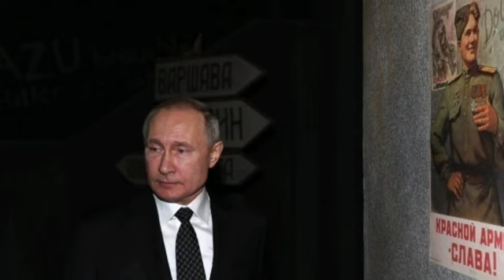Бу муқаррар эди – Путин Украинага қарши уруш нега бошланганини тушунтирди